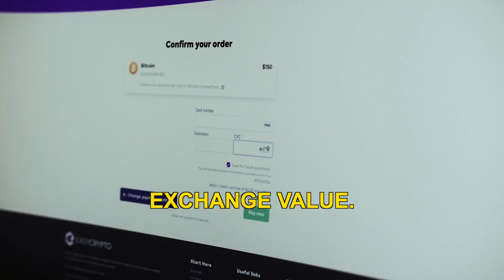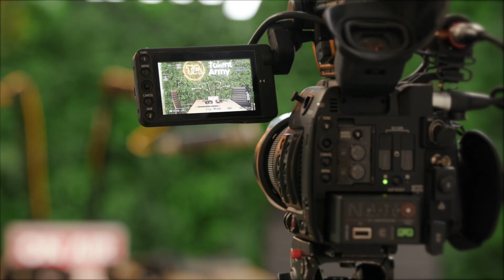The future of digital currency is inevitable 💲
Janine Grainger is one of the most requested shows we’ve had to date.

She is a Kiwi-born entrepreneur and a highly respected leader in tech.
Co-founder and CEO of Easy Crypto, New Zealand's leading cryptocurrency trading platform.
Easy Crypto was established in 2017 to offer a secure, simple and easy-to-understand way for everyone to get involved in the cryptocurrency market, and has since helped hundreds of thousands of people get started with crypto.
Janine is on the Executive Council for FinTechNZ and sits on a number of government advisory and working groups, both in NZ and internationally.